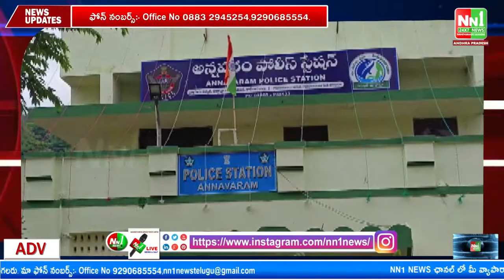కాకినాడ ..22లక్షలు విలువ చేసే ఖైని, గుట్కా పాకెట్స్ లారీ పట్టుకున్న ci కిషోర్ బాబు.